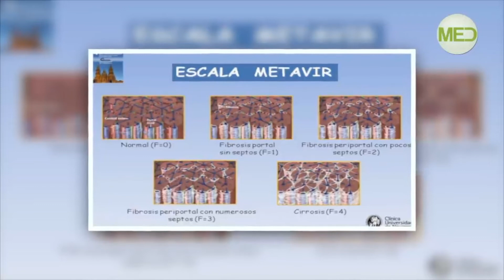Diagnóstico e tratamento da Hepatite C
Atualmente apenas uma em cada 20 pessoas que contraíram hepatite viral tem conhecimento de sua infecção e apenas uma em cada 100 enfermos recebe tratamento. No mundo existem 400 milhões de pessoas cronicamente infectadas com hepatite B ou C, um valor 10 vezes maior do que os infectados por HIV. (Dados OMS/2016)